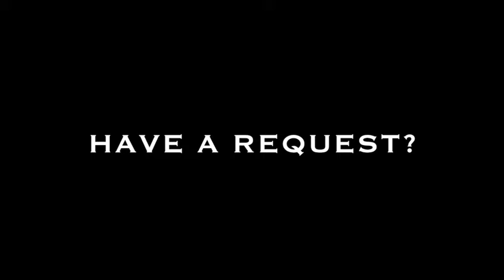Peter Gunn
This is an extremely cool jazz piece which was the introductory song for an equally cool TV detective show by the same name (1958). Written by Henry Mancini, who wrote many fine pieces in his day.